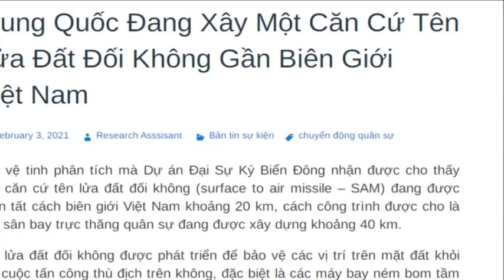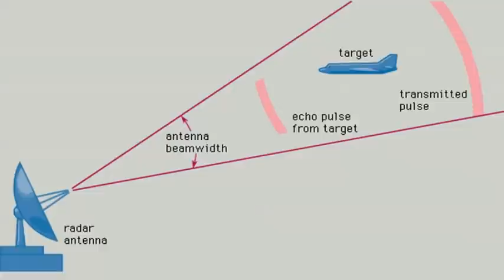Căn cứ tên lửa TQ đang xây gần biên giới VN có gì ghê gớm?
Có thông tin nói rằng phía Trung Quốc hiện nay đang xây dựng 2 căn cứ nghi ngờ là đặt tên lửa phòng không ở cách biên giới với Việt Nam từ 20 đến 40 km.